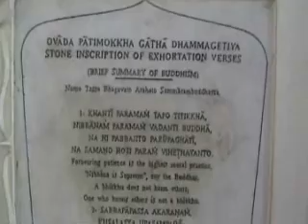Chaukhtatgyi Pagoda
Not far from Ngahtatgyi Paya lies Chaukhtatgyi or Six Storey Pagoda, another of lesser known payas in Yangon, Myanmar. Its gigantic reclining Buddha at 70 metres long is nearly as big as the famous Shwe Thalyaung at Bago and its craft shops boast a good choice of traditional artefacts for souvenirs.